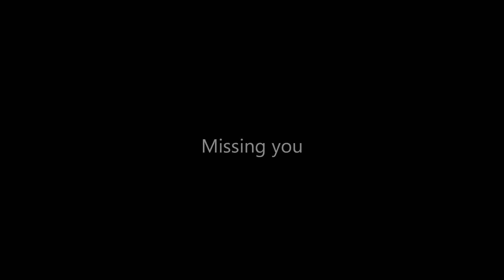不思議 な世界 FUN-FINDER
不思議な世界へ迷い込んでしまったような・・・
Missing you

FUN-FINDERです。
カメラマンです。